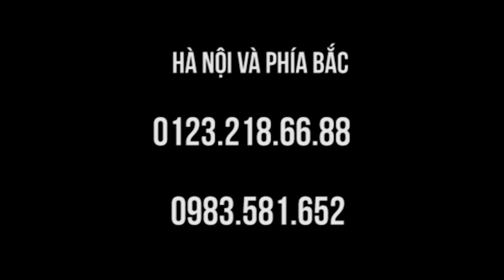Tai biến chân yếu, đi lại khó khăn làm sao chữa?